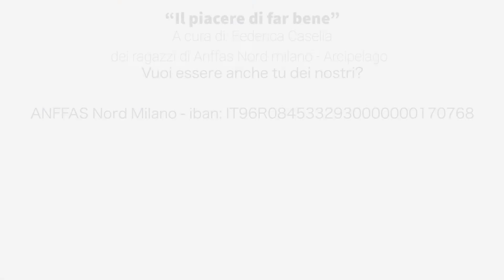Stiamo al passo 2020 | ANFFAS NORD MILANO | ALCUNE DELLE AZIENDE DEL TERRITORIO CHE CI SOSTENGONO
A Cinisello Balsamo Anffas nasce nel 1973, come sezione dell’Anffas Nazionale, su iniziativa di un gruppo di genitori di ragazzi con disabilità. Nel corso degli anni si evolve fino a diventare nel 2009 Anffas Onlus Nordmilano, dal momento che, di fatto, il proprio campo d’azione comprende anche i comuni di Bresso, Cormano, Cusano Milanino, Cologno Monzese, Sesto San Giovanni e Muggiò.